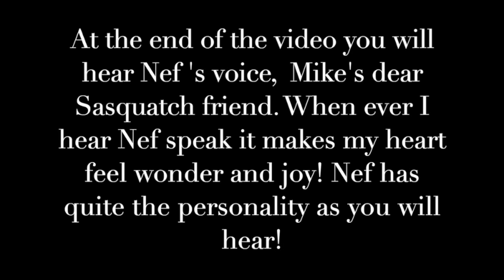Interview with Lauda Leon on my years of contact with the Sasquatch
The Incredible Research & Friendship of Sasquatch Ontario, Mike Paterson & Nef, a Sasquatch friend.

Mike Paterson takes us down a journey of exploration and discovery of the Sasquatch People. There are profound breakthroughs of the many mysteries that surround them and their abilities. Herein Mike discusses these revelations and discoveries and takes us with him on his journey of discovery with his Sasquatch friend Nef and his family.

Mike Paterson's youtube channel Sasquatch Ontario is an incredible library of research delving deep into the many mysteries of the Sasquatch people.

Sasquatch Ontario Youtube
Incredible research revealing many mysteries of the Sasquatch People

For Lauda Leon session inquiries and bookings, contact or email

Booking into  April, May and June 2024